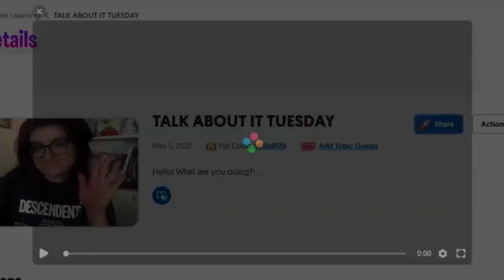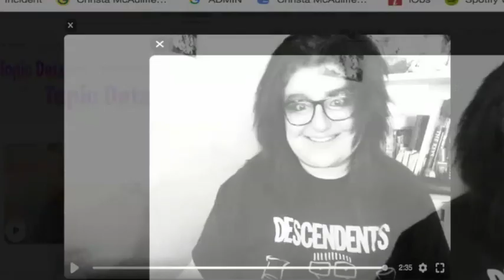What are you doing?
Flipgrid topic for Ms. Salemi's classes 5/5/20